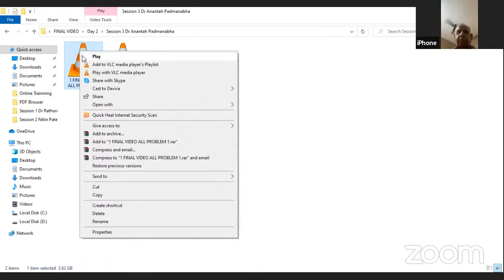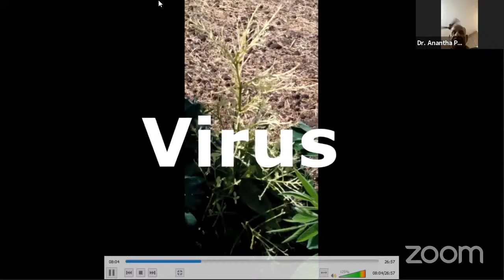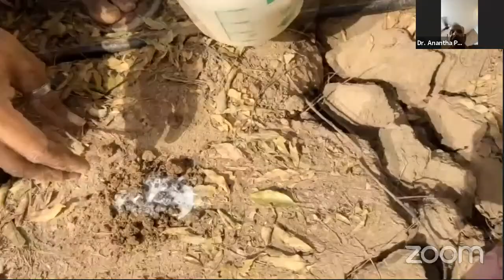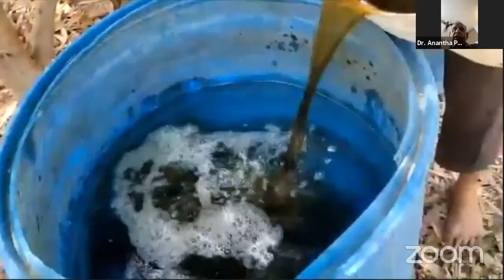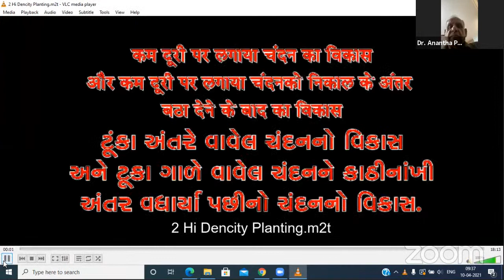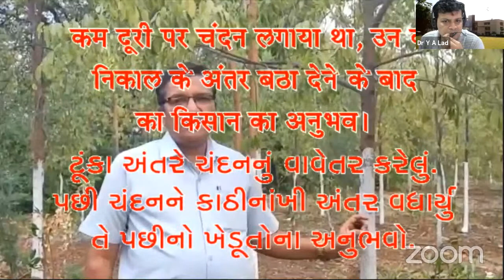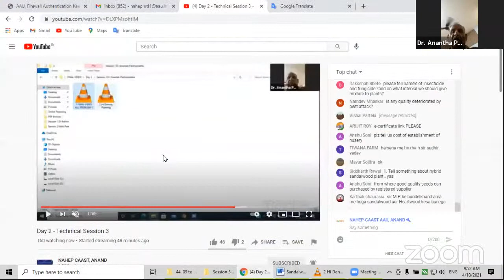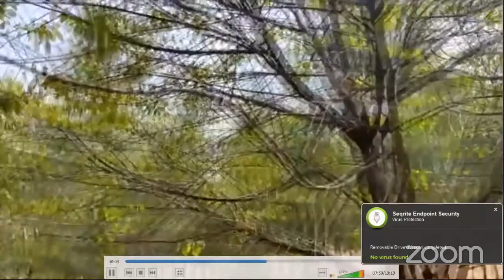Day 2-Session 3: Diseases in sandalwood and its solution & Demonstration of failed & successful farm